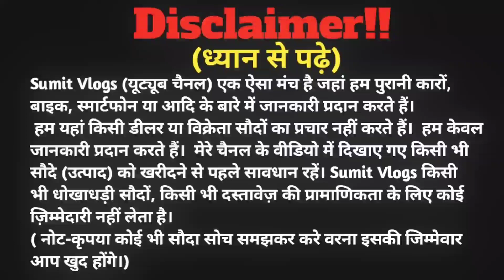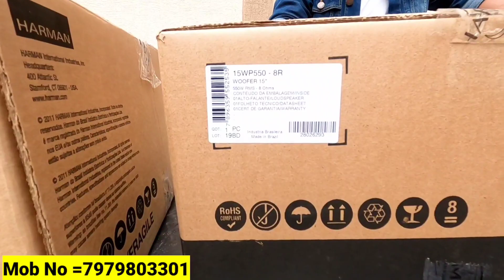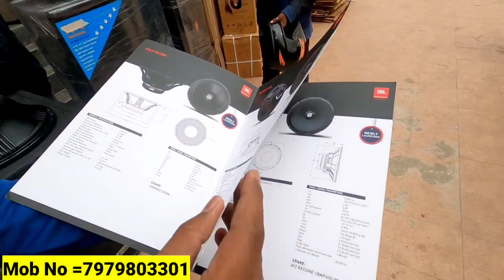JBL 400 W TOP/JBL 550 w TOP/JBL SETUP | Dj Market Ranchi Jharkhand | Wholesale Dj Market Ranchi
🏠SHOP ADDRESS :-Bengal Ecectronics, Shiv Kuti, Devi mandap, Kailash Babu Street, Near Daily Market, S.B.I Bank, Main Road Ranchi Jharkhand.Pin, 834001